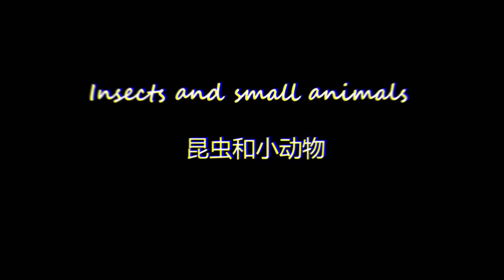学习英语，词汇，昆虫和小动物